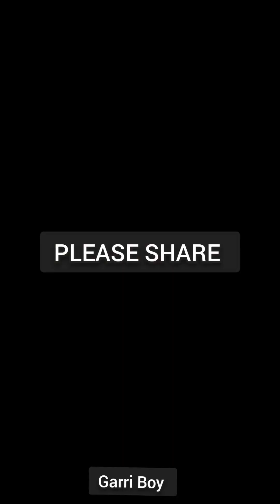My new lover 😱😂